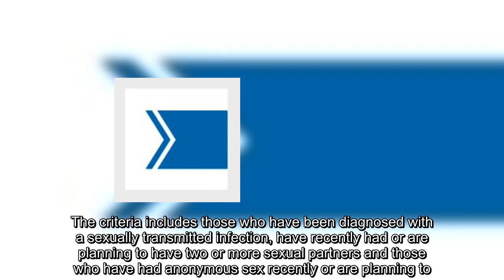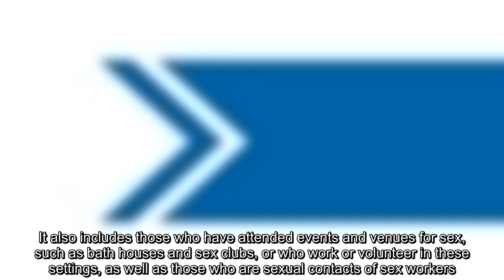Ontario expands monkeypox vaccine eligibility to more LGBTQ people, sex workers